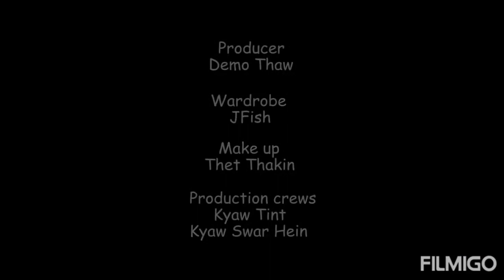ခြေထောက် ETERNAL GOSH Karaoke 🎤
မင်းလောက် ဘယ်သူ့မှ မချစ်ခဲ့ပါဘူး😢😢
နောက်ထပ် Karaoke version ပြောင်းစေချင်တဲ့ သီချင်းများကိုလဲ comment မှာ ရေးပေးသွားပါအုံး။